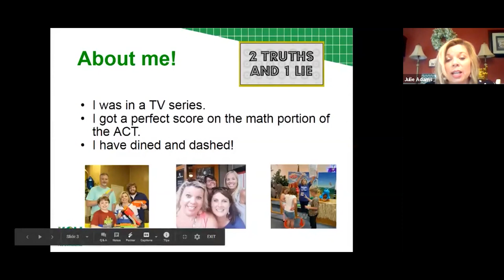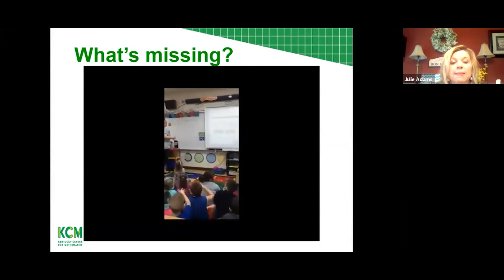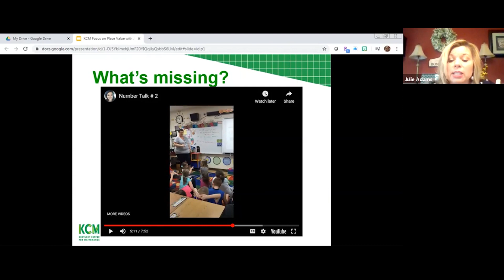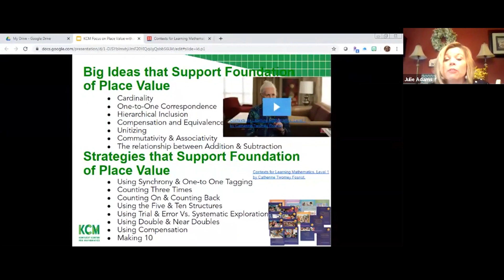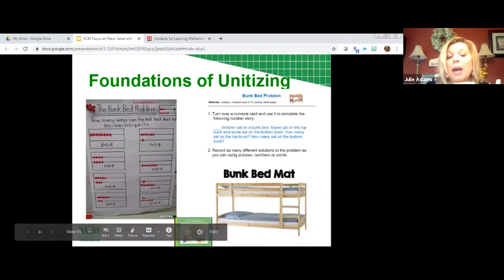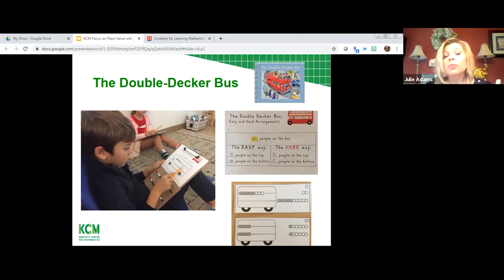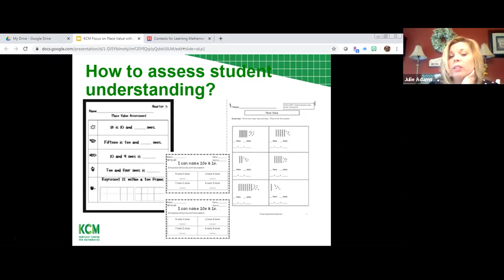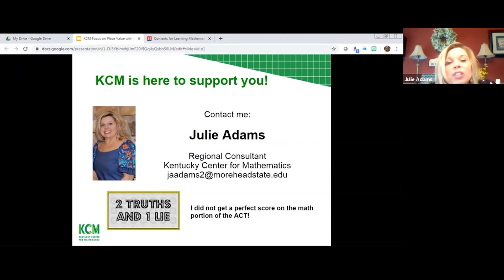KCM Focus on Place Value to 10 with Julie Adams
This video is a recording of a mini-course provided by the Kentucky Center for Mathematics.  These activities can be used by teachers as well as parents and caregivers.

This video looks at place value to 10. It covers these topics:
• Place Value Standards
• Landscape of Learning
• Unitizing
• Assessing Place Value Understanding
• Addressing Misconceptions
• Activities to Support Place Value Understanding

The entire list of KCM Virtual courses can be found

More information about the KCM, including other free resources, can be found on our web